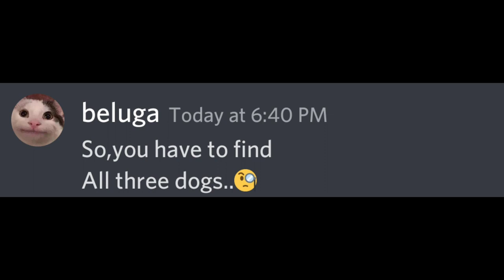Watch This Video If You Hate Ads.......(Hurry Up!)